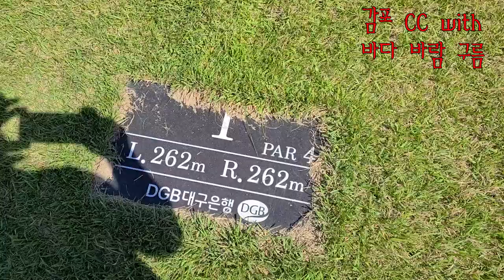골프존 카운티 감포 CC OUT 코스 - With 전언니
감포 CC 너무 좋습니다. 바닷가라 골프 치기에는 바람의 영향이 많기는
하지만 휴가 겸 숙소 잡고 맛있는거 묵고 골프 치기는 딱 좋은 곳
같습니다. 그린이 바다를 끼고 있어 더 멋있는 듯.